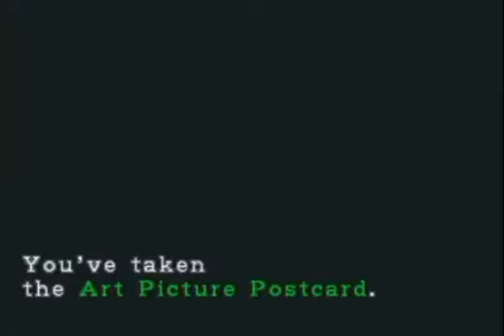Resident Evil 3 Nemesis PlayStation 1 Gameplay # 28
In this episode, I do more exploring in the clock tower and actually have to deal with zombies walking out of a fire 🔥. What do they think they are... Sephiroth in Nibelheim?